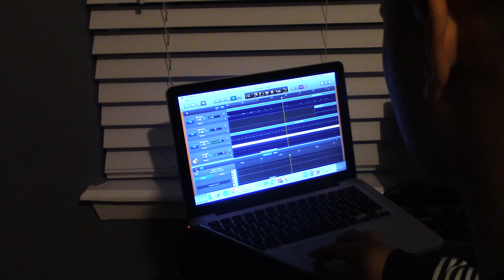PACKAGE #1 FRANSISCO CHAPPA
PACKAGE #1